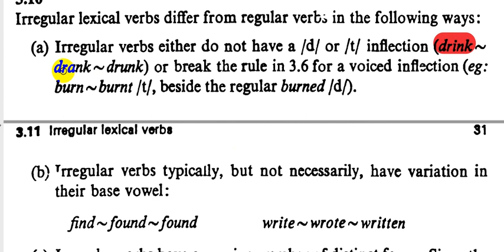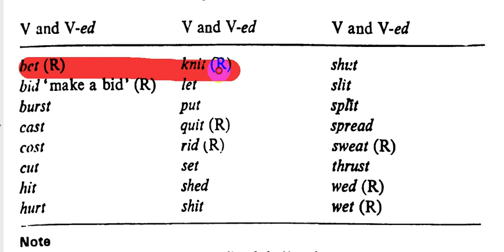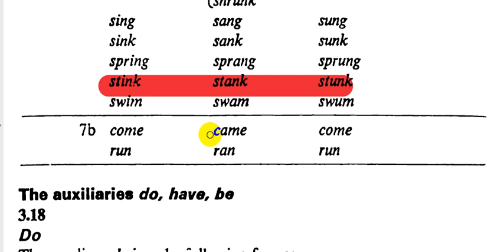20-كرامرنحو المرحلة الثالثة||الفصل الثالث( irregular lexical verbs )University Grammar of English